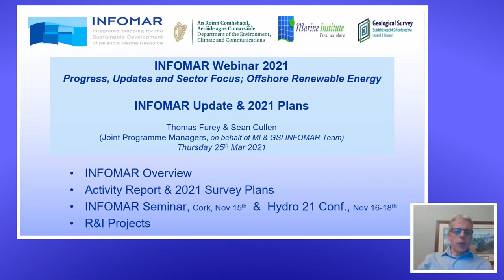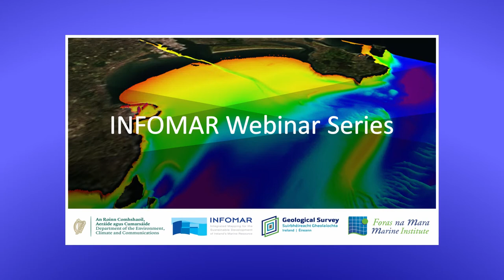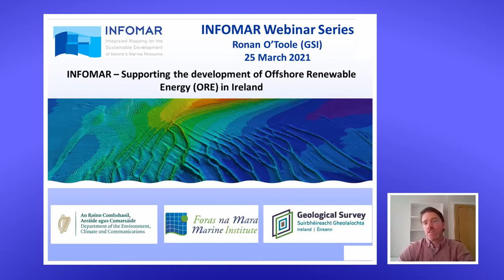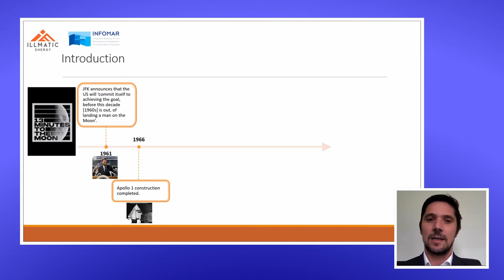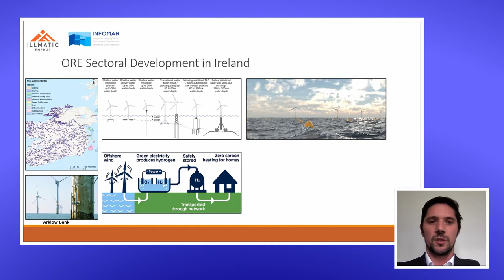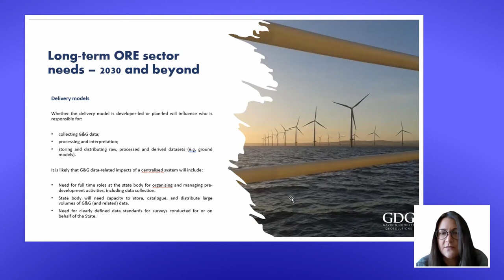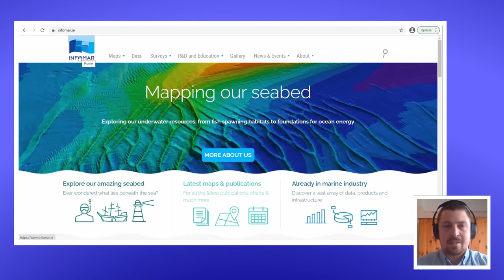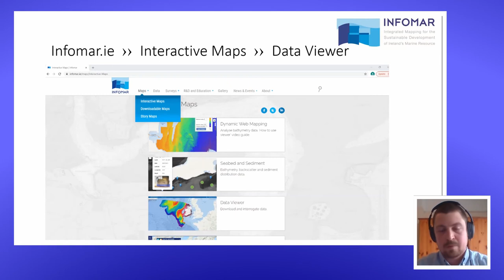Full INFOMAR ORE Webinar and Panel Discussion March 25th 2021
INFOMAR is delighted to announce the first in a new series of online webinars, which will
provide our stakeholders with programme updates while providing a detailed look at how
our products and activities are delivering value and positive impact across multiple
sectors and policy areas in Ireland and abroad.

The first of the INFOMAR Webinar series will focus on Offshore Renewable Energy (ORE)
and examine our support for this developing sector in the
context of the Climate Action Plan of 2019 and the ambitious targets set out in the 2020
Programme for Government (PfG).

INFOMAR is Ireland’s national seabed mapping programme and is funded by the
Department of the Environment Climate and Communications (DECC) and jointly managed
by Geological Survey Ireland (GSI) and the Marine Institute (MI).